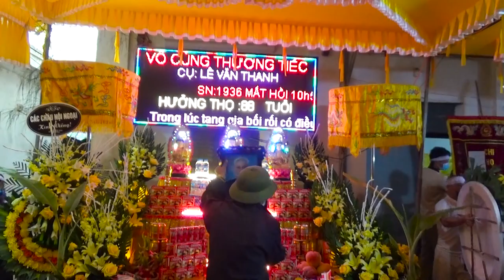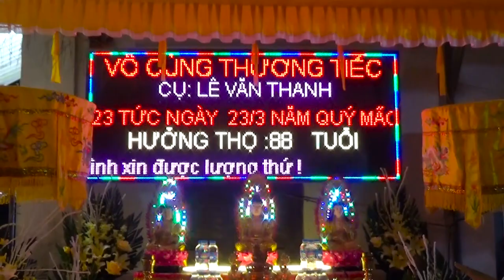Lễ Đưa Tang Cụ Lê Văn Thanh 88 Tuổi